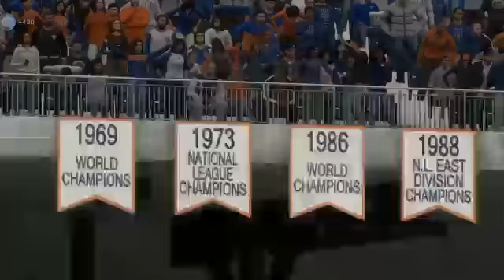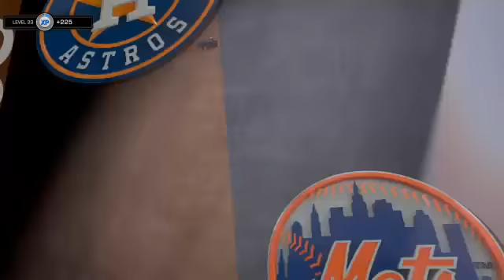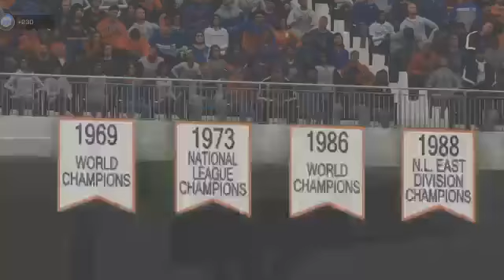MLB Mets v. Astros World Series